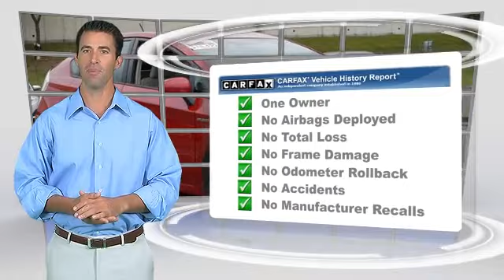Used 2011 Toyota Prius - Golden Valley, Minneapolis, Bloomington, MN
2011 Toyota Prius

$18,495

Color: RED
Engine:  4
Transmission: Automatic
Miles: 17367
VIN: JTDKN3DU4B1426988
Stock: P20682XA

This vehicle features: Front Wheel Drive, AM/FM Stereo, CD Player, MP3 Sound System, Wheels-Aluminum, Wheels-Wheel Covers, Trip Computer, Tilt Wheel, Traction Control, Brakes-ABS-4 Wheel, 4 Wheel Disc Brakes, Tire-Pressure Monitoring System, Engine Immobilizer/Vehicle Anti-Theft System, Steering Wheel Stereo Controls, Intermittent Wipers, Wipers-Variable Speed Intermittent, Headlights-Auto-Off, Child Safety Locks, Bucket Seats, Seat-Rear Pass-Through, Mirrors-Pwr Driver, Mirrors-Vanity-Driver, Mirrors-Vanity-Driver Illuminated, Mirrors-Vanity-Passenger, Mirrors-Vanity-Passenger Illuminated, Air Bag - Driver, Air Bag - Passenger, Air Bags - Head, Air Bag - Side, Air Bag-Side-Head only-Rear, Rear Defrost, Air Conditioning, Climate Control - Auto, Spoiler, Reading Lamps-Front, Power Steering, Power Windows, Power Door Locks, Additional Power Outlet(s)

EPA 48 MPG Hwy/51 MPG City! CARFAX 1-Owner, Toyota Certified, LOW MILES - 17,367! CLICK NOW! KEY FEATURES INCLUDE: Keyless Start, iPod/MP3 Input, Hybrid Fuel, CD Player EXPERTS CONCLUDE: "If fuel efficiency is what you~~re after, the Prius delivers." -CarAndDriver.com. Great Gas Mileage: 51 MPG City. Approx. Original Base Sticker Price: $23, 500*. BUY WITH CONFIDENCE: CARFAX 1-Owner and a clean CARFAX Vehicle History Report, Qualifies for CARFAX Buyback Guarantee. 160-Point Inspection and Reconditioning, 1 Year of Roadside Assistance, Vehicle History Report, 12-Month/12, 000-Mile Limited Comprehensive Warranty, 7-Year/100, 000-Mile Limited Powertrain Warranty. VISIT US TODAY: Rudy Luther Toyota Scion has been selling and servicing Toyota vehicles since June 1977. We make price the easy part of your buying experience. We base our pricing on current market value. We call it the Luther Fair Value Price. We focus on giving you the information you need to make a well informed decision while making sure you have the best experience possible. Our customers told us that the most unpleasant aspect of buying a new vehicle was the negotiating process. So we changed it. Pricing analysis performed on 8/6/2014. Fuel economy calculations based on original manufacturer data for trim engine configuration. Please confirm the accuracy of the included equipment by calling us prior to purchase.

[DFIN:3:3117054:A:2770:C3EFFE89:f2a23403102d427c3d4a06c70497ad41]